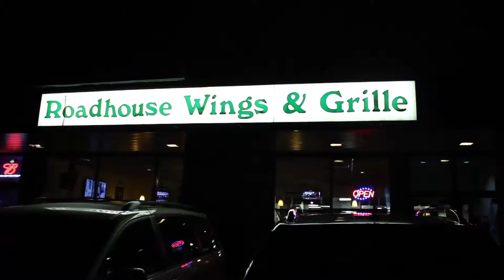Roadhouse Wings & Grille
Roadhouse Wings & Grille. Located at 2177 Hilliard Rome Road Hilliard, Ohio 43206.